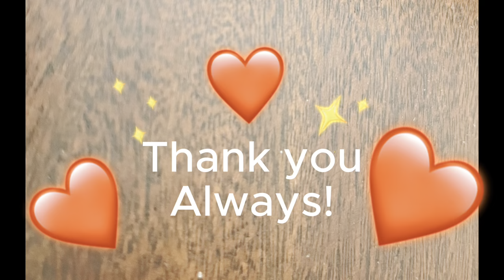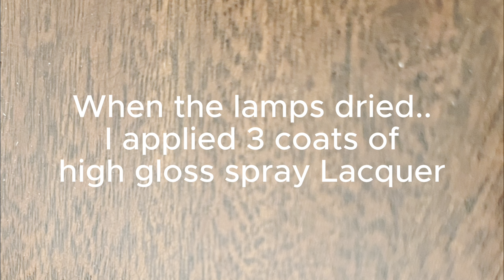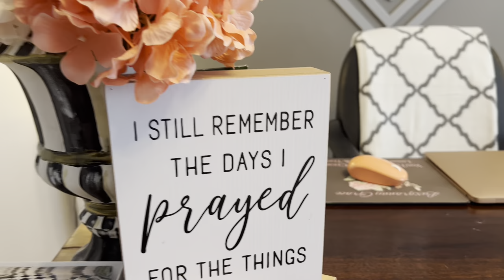Turn $5 Lamps Into French Country Classics || French Country Home Decor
🔍Or search my code【deal3553】on Temu App to claim

- Welcome my friends, I hope you are all doing great!

I'm happy to share with you my newest video "Turn $5 Lamps Into French Country Classics || French Country Home Decor"

*Supporting Channel*
@Angelonmyshoulder ASMR Whispered reading you to sleep with uplifting stories relaxation and breathing*

I love reading your comments, ..Let me know what you think. about it!!
As always a BIG thank you for your amazing support!!

Below is my authentic and Inspired Mackenzie Childs Video Playlist if you wish to watch it.

Don't forget to check out my video playlists below for many more inspired pieces:

All thoughts/opinions and creations are my own or  have been inspired based on my experiences and love for fashion, travel, decor and life. This video is not intended to credit (unless stated) or discredit any other artist, fashion house, designer or fellow Youtuber
You must always do your own research.

As always I want to thank Victoria and Richard Mackenzie Childs for their creativity and for sharing their passion with the world.
Through their love for something they have inspired millions around the world !!!